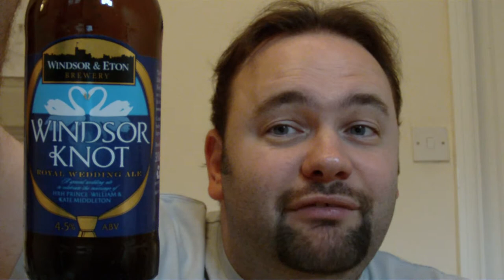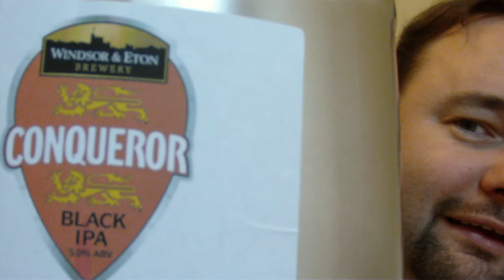Brewery Review Windsor and Eton Brewery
Windsor and Eton are one of the up and coming breweries of the last year (or so).
They are really nice guys who make some really good and interesting beer.